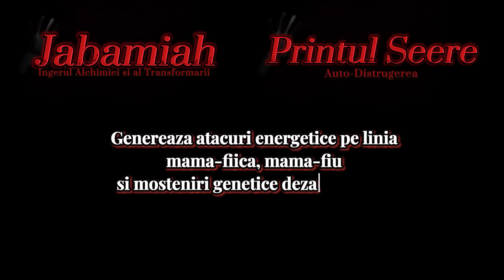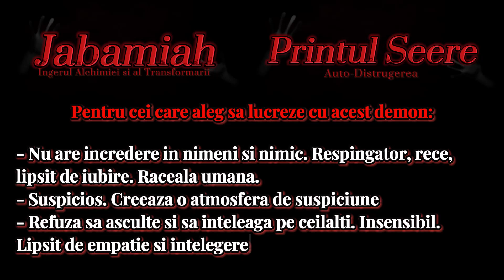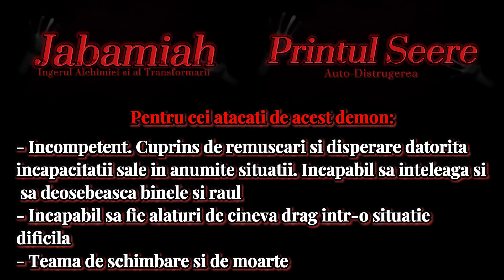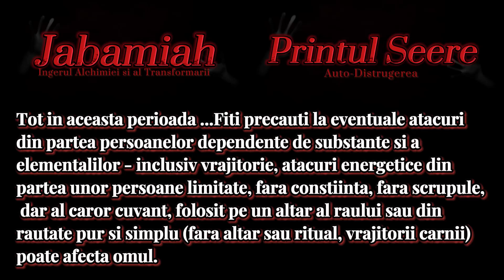Ingerul Jabamiah Partea a 3-a Distorsiunea - Printul Seere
Inger Protector al planului fizic in perioada 6 -10 Martie
Ingerul Pazitor pentru cei nascuti in 6 - 10 Martie
Ingerul Inimii pentru cei nascuti in 6 Ianuarie, 18 Martie , 31 Mai, 14 August, 27 Octombrie
Ingerul Intelectului pentru cei nascuti in intervalul orar 23:00 - 23:19
Cel de-al 70lea Nume al lui Dumnezeu
15° - 19° Pesti